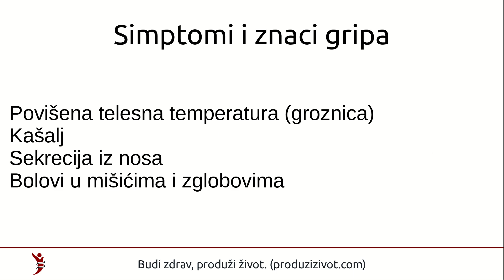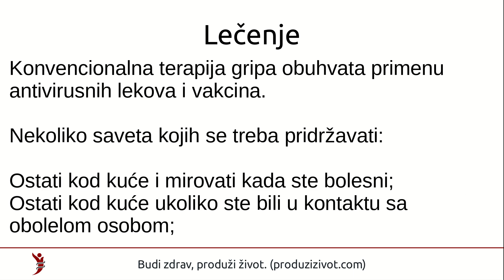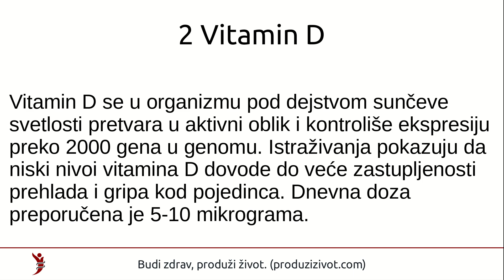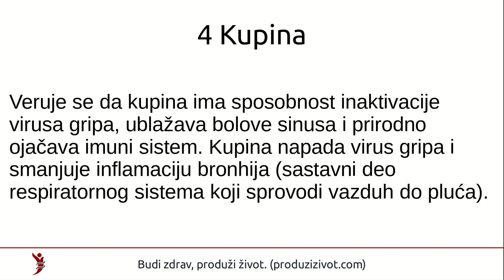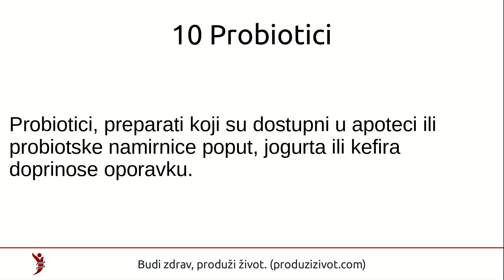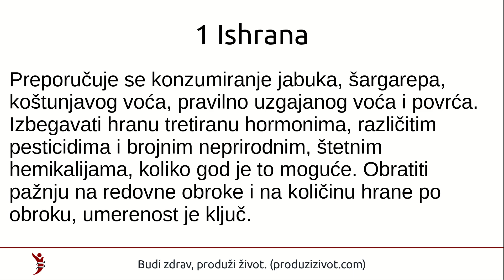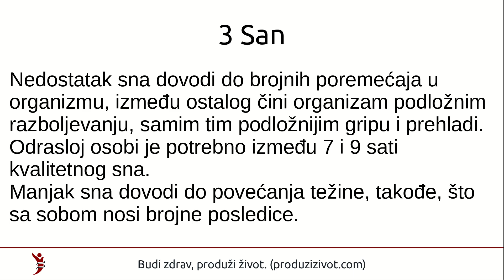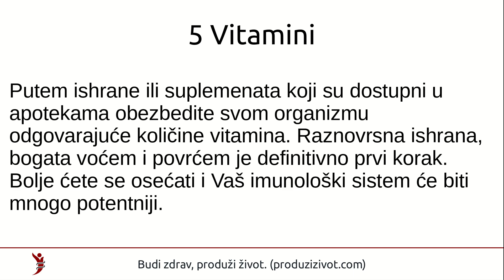Grip (Influenca): simptomi i lečenje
Deo teksta:
Osobe sa kompromitovanim imunološkm sistemom ili deficijencijom vitamina su podložniji gripu ili prehladi. Stres, manjak sna i izloženost toksinima pogoršavaju simptome gripa.
Šta je grip?

Grip predstavlja kontaginozno oboljenje respiratornog sistema uzrokovano virusom influence. Način prenošenja sa osobe na osobu je kapljičnim putem (preko vazduha).

Simptomi i znaci gripa
Povišena telesna temperatura (groznica)
Kašalj
Sekrecija iz nosa
Bolovi u mišićima i zglobovima
Glavobolja
Nesvestica
Povraćanje
Dijareja
Iako svi mogu da dobiju grip, mlađa deca, trudnice i stariji od 65 godina su grupe sa povišenim rizikom za razvoj komplikacija gripa.

Lečenje

Konvencionalna terapija gripa obuhvata primenu antivirusnih lekova i vakcina.

Nekoliko saveta kojih se treba pridržavati:

Ostati kod kuće i mirovati kada ste bolesni;
Ostati kod kuće ukoliko ste bili u kontaktu sa obolelom osobom;
Koristiti maramicu za pokrivanje usta i nosa prilikom kašljanja i kijanja;
Pranje ruku i upotreba dezinfekcionog sredstva;
Pokriti lice maskom ili maramicom kada se nalazite u velikim grupama ljudi;
Ovi saveti služe za prevenciju širenja gripa.

Prirodni načini terapije
1 Vitamin C
Vitamin C poboljšava i jača imunološki sistem organizma i stimuliše funkciju belih krvnih ćelija. Dnevna doza koja se preporučuje je 1000 – 1500mg u periodu kada osetite simptome gripa. Bez simptoma i za održavanje stanja imunološkog sistema dovoljno je 500mg dnevno.

2 Vitamin D
Vitamin D se u organizmu pod dejstvom sunčeve svetlosti pretvara u aktivni oblik i kontroliše ekspresiju preko 2000 gena u genomu. Istraživanja pokazuju da niski nivoi vitamina D dovode do veće zastupljenosti prehlada i gripa kod pojedinca. Dnevna doza preporučena je 5-10 mikrograma.

3 Ehinacea
Ehinacea je biljka koje pronalazi svoju primenu sve više u današnje vreme i preporučuje se kod brojnih stanja i oboljenja, između ostalog preporučuje se njeno korišćenje u cilju jačanja imunološkog sistema. Ehinacea ima antiinflamatorno dejstvo i ublažava bronhijalne simptome gripa i prehlade. U apotekama su dostupni različiti oblici ehinacee i preparati, kapi, tablete ili čajevi. Uz konsultovanje sa doktorom ili farmaceutom izaberite opciju najbolju za Vas.

4 Kupina
Veruje se da kupina ima sposobnost inaktivacije virusa gripa, ublažava bolove sinusa i prirodno ojačava imuni sistem. Kupina napada virus gripa i smanjuje inflamaciju bronhija (sastavni deo respiratornog sistema koji sprovodi vazduh do pluća).

5 Ulje origana
Poznato je da ulje origana ima antivirusno dejstvo. Preporučuje se doza od 500mg dva puta dnevno.

6 Cink
Stimuliše i jača imunološki sistem. Pored toga ima antivirusno dejstvo. Dnevna doza 50-100mg dnevno.

7 Pivski kvasac
Sadrži u sebi vitamin B i hrom. Koristi se kod prehlada, gripa i drugih respiratornih infekcija. Stimuliše funkciju digestivnih enzima i tako ublažava simptome dijareje (proliv) i potpomaže funkciju imunološkog sistema.

8 Esencijalna ulja
Utrljavanje i nežno masiranje vrata i tabana deluje pozitivno na funkciju imunog sistema. Koristiti ulje peperminta, lavande i karanfilića koji imaju umirujuće dejstvo.

9 Kiropraktičar
Dokazano je da nega i tretmani kiropraktičara deluju pozitivno na imunološki sistem i time pospešuju borbu protiv gripa i prehlada.

10 Probiotici
Probiotici, preparati koji su dostupni u apoteci ili probiotske namirnice poput, jogurta ili kefira doprinose oporavku.

11 Svež vazduh
Šetnje i boravak na svežem vazduhu se preporučuju u smenama sa odmorom u krevetu kao najbolja opcija tokom gripa.

12 Ishrana
Preporučuje se laka hrana, koja uključuje: supe, bareno povrće, biljne čajeve. Bitno je da se u ovom periodu ne primoravate da jedete, ukoliko Vam to ne odgovara. Neizostavni deo oporavka je hidratacija, unošenje dosta tečnosti u vidu vode, čajeva, supe koji potpomažu eliminaciju virusa i bakterija iz organizma.

Kombinovati mlaku vodu sa limunom, cimetom i đumbirom za adekvatnu hidrataciju.

Preporučuje se i primena belog i crnog luka.

Stil života i prevencija
1 Ishrana
Preporučuje se konzumiranje jabuka, šargarepa, koštunjavog voća, pravilno uzgajanog voća i povrća. Izbegavati hranu tretiranu hormonima, različitim pesticidima i brojnim neprirodnim, štetnim hemikalijama, koliko god je to moguće. Obratiti pažnju na redovne obroke i na količinu hrane po obroku, umerenost je ključ.